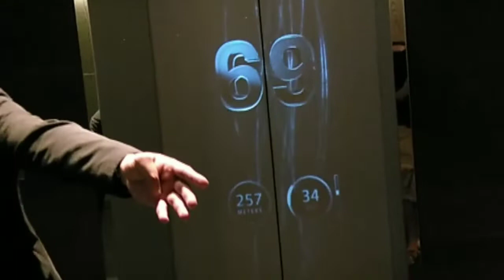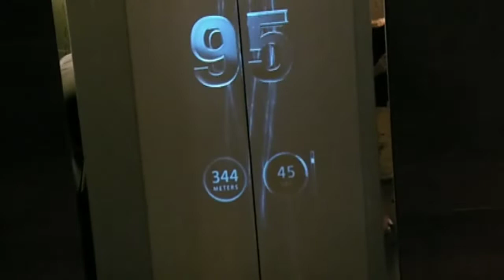World tallest building।। Burj Khalifa।। Dubai।